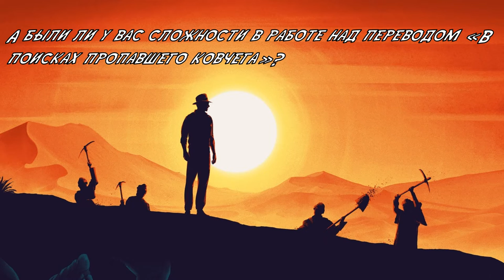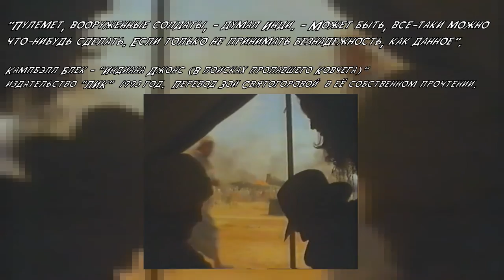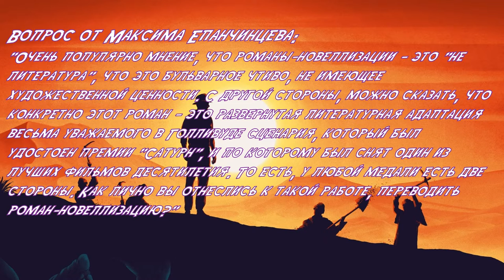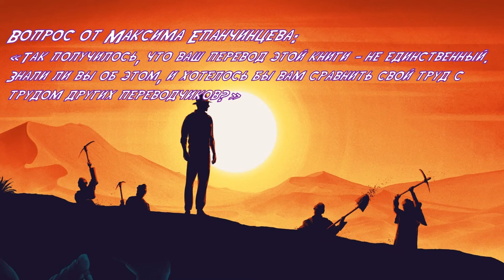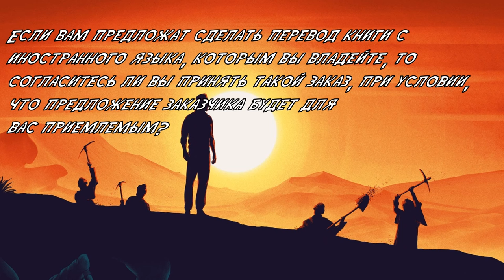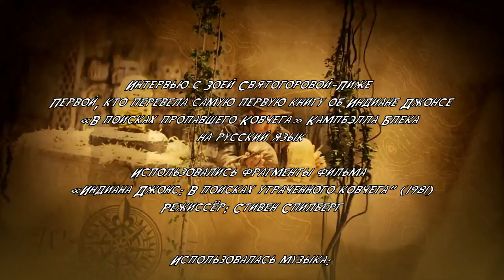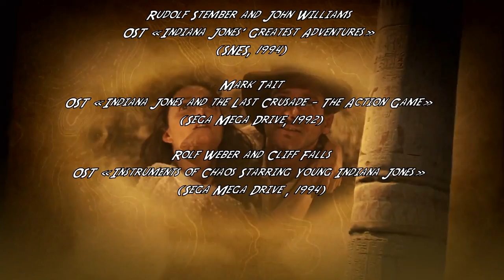Читальная изба №16 интервью с Зоей Святогоровой-Лиже (переводчицей первого романа об Индиане Джонсе)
Интервью с Зоей Алексеевной Святогоровой-Лиже, кто в период с декабря 1992 по январь 1993 перевела первый роман об Индиане Джонсе "В поисках пропавшего Ковчега", что делает её самым первым переводчиком книг об Индиане Джонсе на русском языке. Вопросы Подготовили Artschäbald Schpriezendroßel и Максим Епанчинцев.

Использовались фрагменты фильма
«Индиана Джонс: В поисках утраченного ковчега" (1981) Режиссёр : Стивен Спилберг

 OST «Indiana Jones and the Fate of Atlantis (The Action Game)»  (AMIGA, 1992)
Rudolf Stember and John Williams
OST «Indiana Jones' Greatest Adventures» (SNES, 1994)
Mark Tait
OST «Indiana Jones and the Last Crusade - The Action Game» (Sega Mega Drive, 1992)
Rolf Weber and Cliff Falls
OST «Instruments of Chaos Starring Young Indiana Jones» (Sega Mega Drive, 1994)